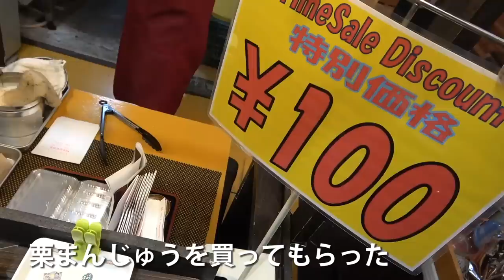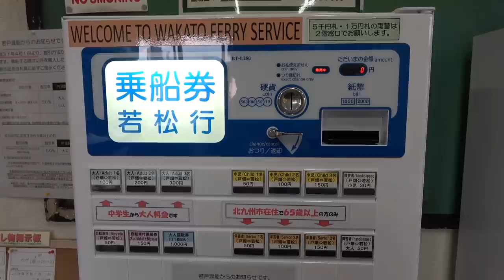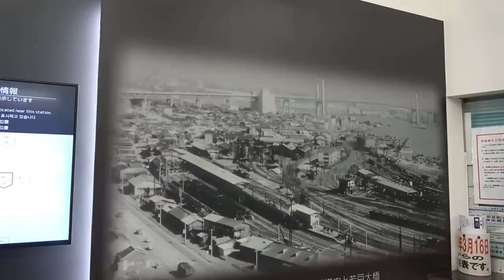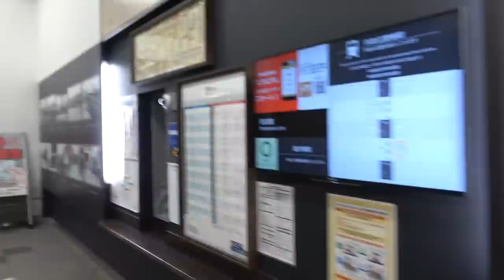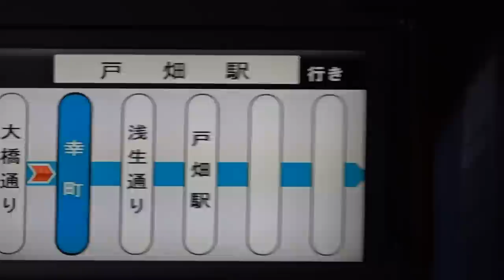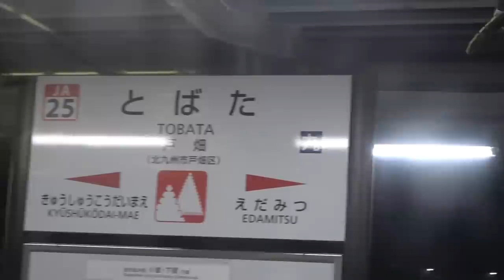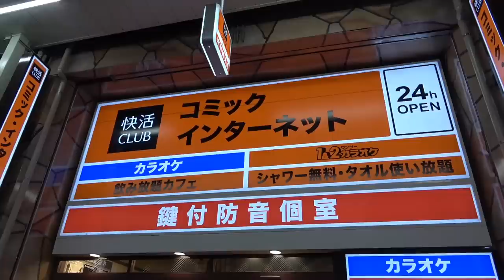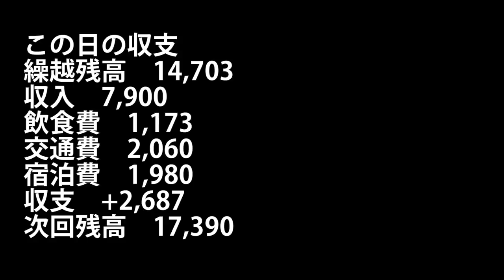(44)【第２９日】100万都市！力みなぎる北九州市を探検《夏休み日本一周の旅 別府駅→小倉駅》9/7-101│Kitakyushu Kokura and Tobataocal Train